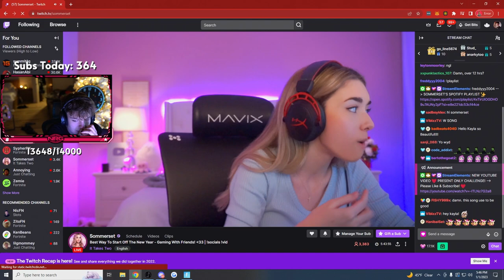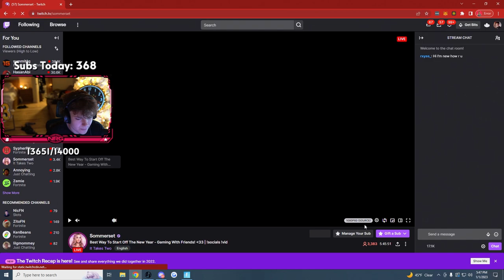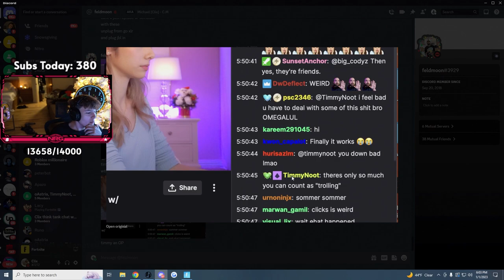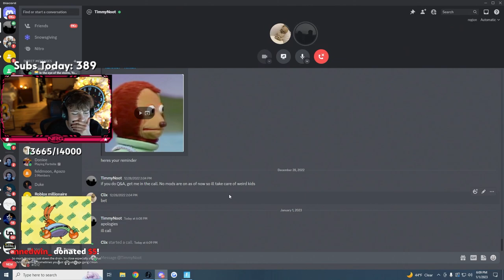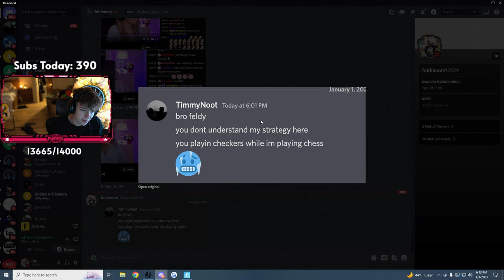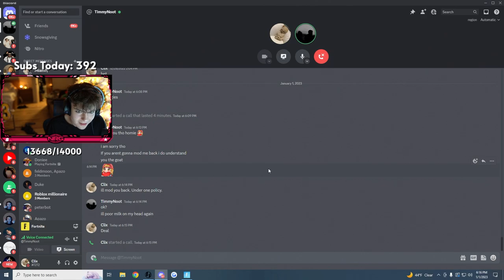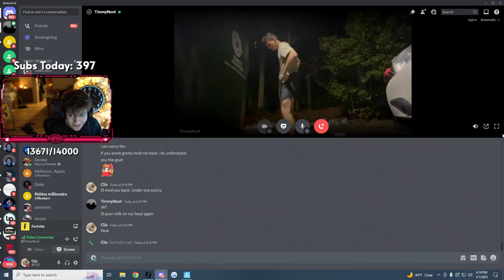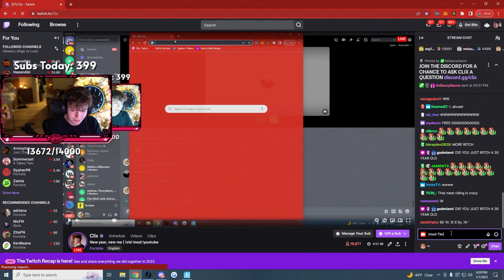Clix *CAUGHT* Taking Pictures Of Sommerset's 🍑 Live On Stream (GONE WRONG)